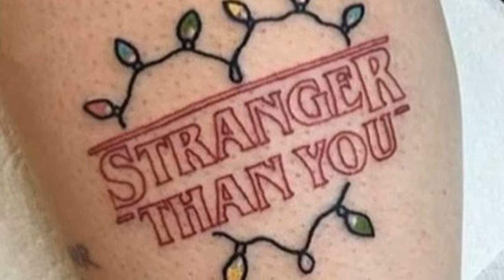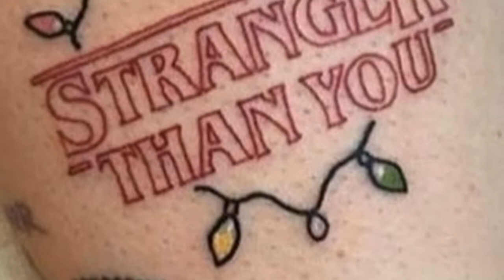សាក់ប្លែកៗក្នុងលោកThe Strange Tatoos in The World